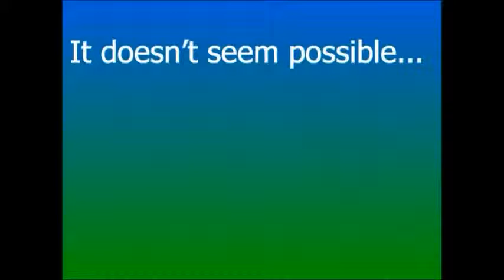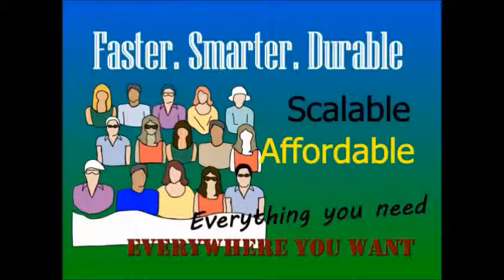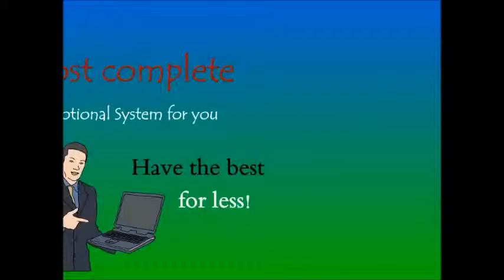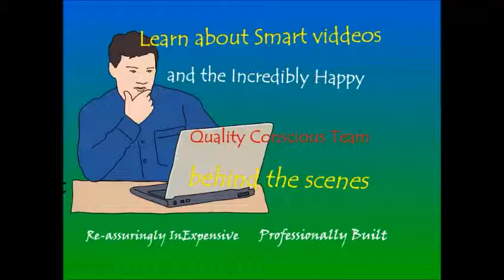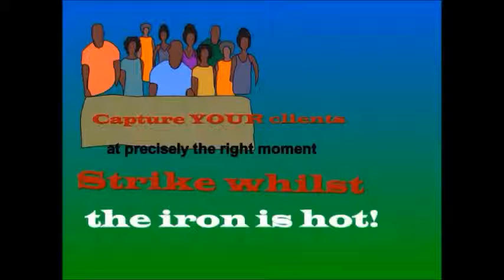Smart Viddeo, First Version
The Biggest Thing To Happen to Ordinary Video

It doesn’t seem possible. (…). But it is.

It’s The Smartest all-new system you ever saw.

And it’s the first of its kind.

Faster. Smarter. Durable. Scalable. Affordable. For you

Everything you need. Everywhere you want.

Your Newest, most Flexible, Cleverest, Easiest Promotional Tool for you, ever.

Produced for you with the Brilliance you see in a Diamond.

Creating an entirely new design meant inventing entirely new technology.

Could you imagine being on top of your game? Now you can.

You wouldn't think this was possible.That Smart Viddeo with so much could be so perfect.

But it is, in fact this is the most complete Viddeo System ever.

Learn more about Smart viddeos and the Incredibly Happy, Quality Conscious Team behind the scenes, now You can have the best for less. SmartViddeo - Persuasive Calls to Action - Like Never before.

Beware! Our Enthusiasm, Pursuit of Happiness and Perfection is contagious.

 WE don't say Unbelievable, Market-leading, Best-in-class, State-of-the-art, Truly Innovative, Outstanding, Cutting edge, Amazing,  we proudly say SmartViddeo

  P.S. GIVE YOUR SALES TEAM AN ADVANTAGE SO GREAT, IT'S UNFAIR

P.P.S. Beware! Our Enthusiasm Coupled with Pursuit of Happiness and Perfection is contagious.